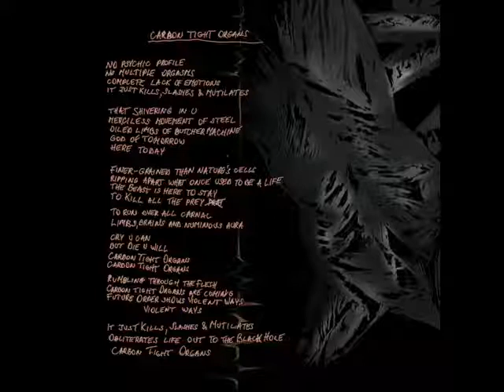Connatural Terror - (1.) Carbon Tight Organs (slideshow)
Slideshow of Connatural Terror song "Carbon Tight Organs" from "Lunacy Frenzy" ep  with it`s artwork.